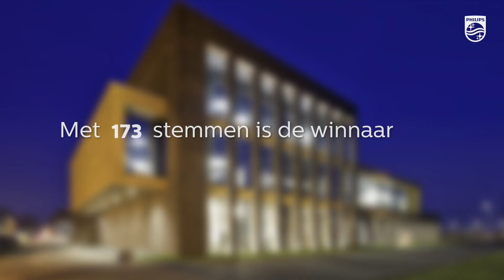Project Spotlight - Philips gaat op zoek naar het mooiste LED-project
Tijdens Project Spotlight gaat Philips op zoek naar het mooiste LED-project van Nederland.
We helpen jou als installateur om je mooie werk te promoten. De editie van 2017/2018 kende 31 deelnemers. Met 774 stemmen heeft het project van H. van Zandvoort Electrotechniek B.V de meeste stemmen verworven. Zij wonnen een VIP-avond in het Philips stadion en bekeken daar hun bedrijfsnaam op de LED-boarding. Kijk voor meer informatie op